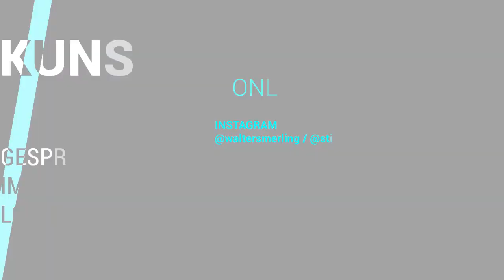KUNST und KRISE | #24 | Walter Smerling im Gespräch mit Pia Fries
KUNST und KRISE
Walter Smerling im Gespräch mit der Künstlerin Pia Fries

Das Gespräch wurde im Januar 2021 geführt.

Der Lockdown bedeutet ein radikales Herunterfahren der Kultur. Ob Ausstellungen oder Konzerte, Gesprächsrunden oder Theateraufführungen - fast alles wurde sehr frühzeitig heruntergefahren und steht still. Für viele Kulturschaffende kommt der Lockdown einem Berufsverbot gleich. Nicht nur Einzelexistenzen stehen auf dem Spiel, sondern eine ganze Branche ist in Schieflage (die, nebenbei bemerkt, enorme Wirtschaftskraft besitzt). Die Spätfolgen sind noch gar nicht absehbar. Kultur – ein Privileg für gute Zeiten?

Wo ist die starke Lobby für die Kunst? Ist Kunst systemrelevant? Ist sie Notwendigkeit oder Zugabe? Was hilft Kulturschaffenden jetzt?

Über die aktuellen Konflikte und Überlebensstrategien der Kunstwelt, persönliche Erfahrungen und Gedanken für die Zukunft spricht Walter Smerling mit Künstlern, Kulturschaffenden und Politikern.

Folgt uns und Walter Smerling gerne auch auf:
Stiftung für Kunst und Kultur: @stiftungkunstbonn